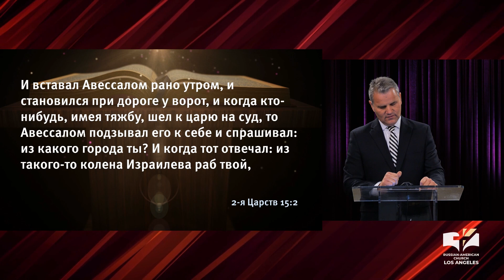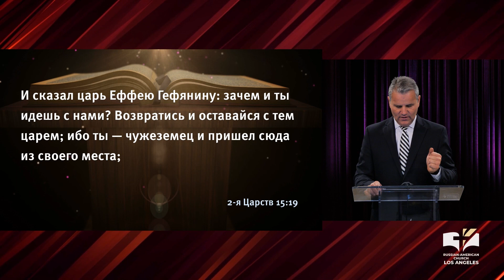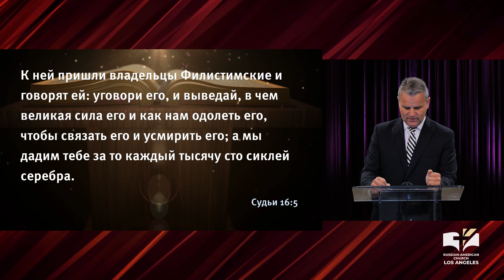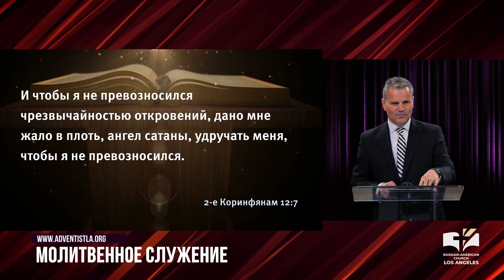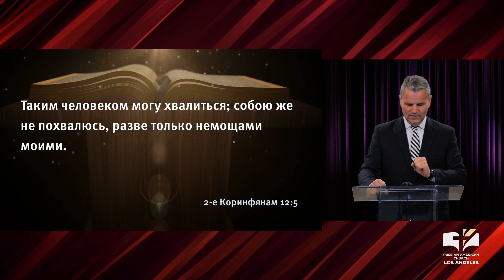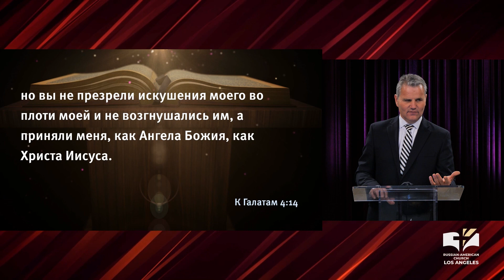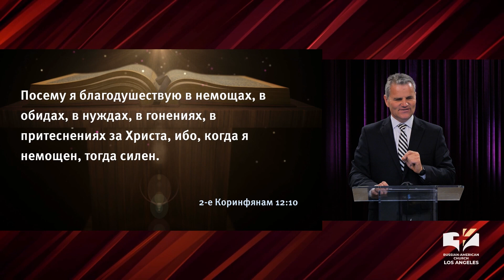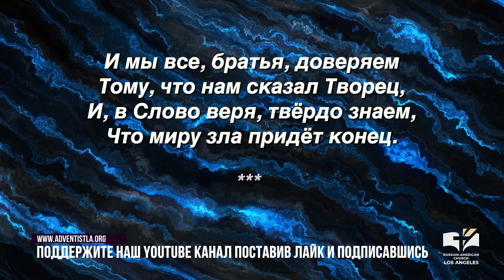Проповедь "Как быть когда тебя предают" - Анатолий Гурдуяла | Духовные размышления